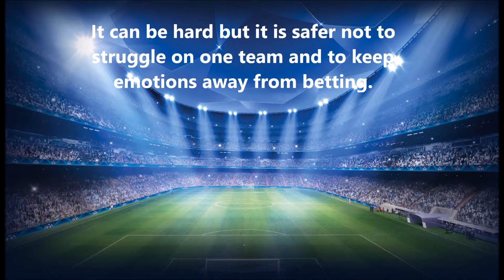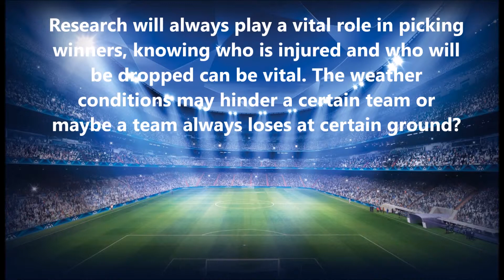Football betting tips high success rate!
I created this video with the YouTube Video Editor I created this video with the YouTube Video Editor 10 Tips for Beginners in Online Sports Betting,
1. Use promotions, it will help you to start your betting Check here

Part of what makes sports betting daunting to the beginner is some of the unfamiliar terms that get bandied about. Learning these terms is the first step to understanding sports betting and its intricacies.
2. Keep it simple 1

Don’t get caught up in all the different betting types right away. Stick to single game bets while you learn to handicap and recognize good wagers. Once you’ve mastered that, you can move on to other betting types if you desire.
3. Keep it simple 2

Beginning bettors tend to take themselves too seriously when they start out and want to become master handicappers immediately. Don’t try to learn everything at once; sports betting does not need to be that complicated. Take your time and slowly add new techniques and angles of handicapping to your repertoire as you go along.
4. Keep a cool head

One of the worst things bettors can do is chase their money after a loss, particularly a tough loss. Don’t let emotions get in the way of betting smart and lead to a disastrous run. You’re going to lose some bets, and some you’ll lose in heart-breaking fashion. Be ready to accept those losses and get them back when the time is right  not right away.
5. Find what you’re good at betting

We can’t be good at everything, but most of us are good at a few things. The same applies to sports betting. It may be that you’re particularly astute in a specific sport, and not so much on others. It may be that you can predict the over/under of games better than the results, or you’re better at props bets than at game bets. Experiment with different types of bets, learn what you’re good at, and take advantage of it.
6. Home vs. road

There are plenty of different factors you should consider when handicapping. The home/road angle is one of the most important. Some teams play like champs at home, and chumps on the road. For other teams, the reverse is the rule. You can often find bargain odds on bets when you consider this important factor.
7. Back-to-back games

Especially in hockey (basketball to a lesser extent), teams have considerably worse records in game that occur on the second of two nights  even more so if they had to travel the night before. This factor does not often get included in odds. Keep track of which teams are playing on two straight days and consider betting against them.
8. Betting systems

Some quality betting systems out there can teach beginners the important aspects of sports betting and get you off on the right foot. If a system sounds too good to be true, though, it probably is and should be avoided. There’s no magic system that will win every sports bet for you, but many will bring you a nice return over the long haul.
9. Sportbook bonuses

Sportsbooks mainly exist to take your bets, but they can provide you with all sorts of additional bonuses. Consider these bonuses when choosing which sportsbooks to sign up for, because they can have a profound impact on how well you fare.
10. Enjoy it!